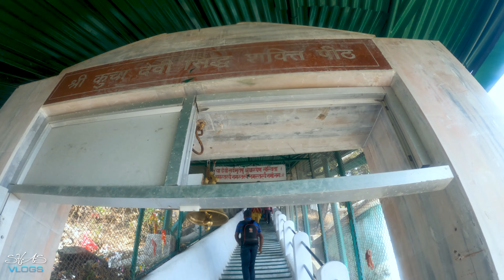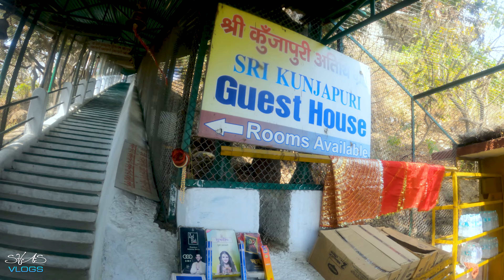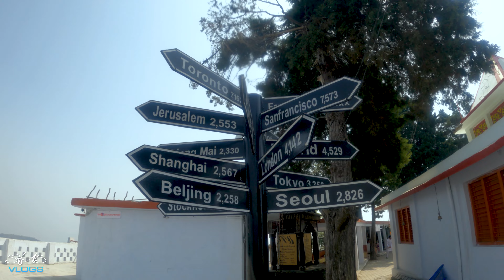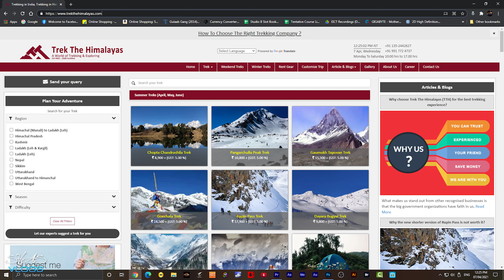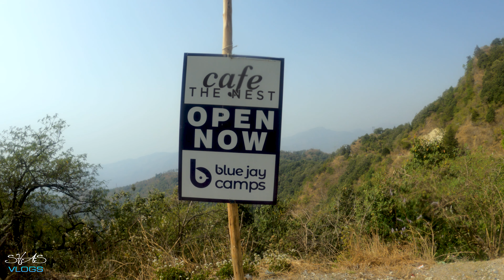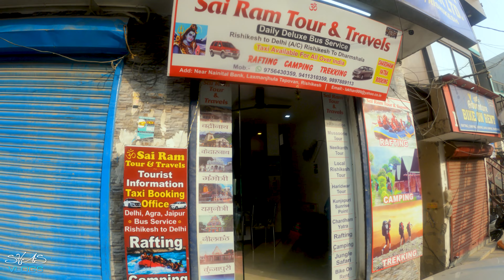Kunjapuri Devi Temple || സതി ദേവിയുടെ മാറിടം വീണ സ്ഥലം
കുഞ്ചാപുരി. ഇന്ത്യയിലെ 51 ശക്തിപീഠങ്ങളിൽ ഒന്ന്. സതി ദേവിയുടെ ശരീരഭാഗങ്ങൾ ചിന്നി ചിതറിയപ്പോൾ മാറിടം വന്നു പതിച്ചത് ഈ സ്ഥലത്ത് ആണെന്ന് ഐതിഹ്യം. ആരും പോകാൻ കൊതിക്കുന്ന ഒരു മലയുടെ മുകളിൽ ഉള്ള മനോഹരമായ ക്ഷേത്രം. കൂടെ ഒരു അമേസിങ് റൈഡിങ് എക്സ്പീരിയൻസും. വീഡിയോ കാണാം. ❤️❤️❤️❤️

Sai Ram Tour & Travels, Rishikesh